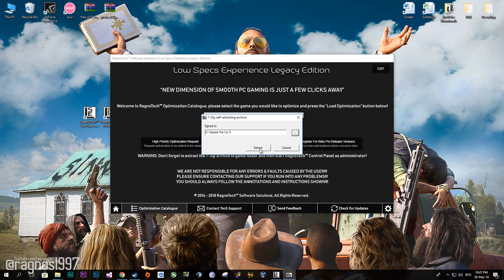Far Cry 5 - How To Fix Lag/Get More FPS and Improve Performance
Far Cry 5 comes to America in the latest installment of the Far Cry award-winning franchise. Welcome to Hope County, Montana, land of the free and the brave but also home to a fanatical doomsday cult known as Eden’s Gate. Stand up to cult leader Joseph Seed, and his siblings, the Heralds, to spark the fires of resistance and liberate the besieged community.

System specifications used in the video:
8GB RAM DDR3
NVidia GeForce GTX650 Ti 2GB GDDR5